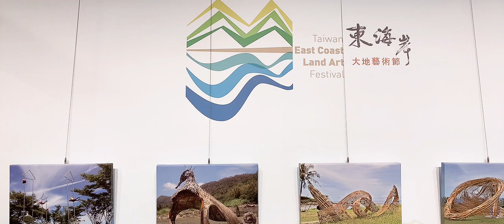【台東景點】東部海岸國家風景區，都歷遊客中心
都歷遊客中心為「東部海岸國家風景區管理處」處本部，與阿美族民俗中心相鄰。坐山面海的都歷遊客中心，北望可見成功鎮和三仙台，南眺可見綠島，美麗的山海風情，獨具東海岸的代表性，是歷年來舉辦「月光．海音樂會」的地方，而遊客中心內部，非常適合親子一同玩樂。

都歷遊客中心內有阿美區、海洋區、東海岸景觀區與互動體驗區等，透過多媒體互動設施、影片、模型和實物的展出，生動呈現東海岸的動植物生態人文特色與遊憩活動，讓遊客在此即可體驗東海岸的特色活動，設置可容納130人的星空劇場播放簡介影片，戶外環境優美，值得駐足。